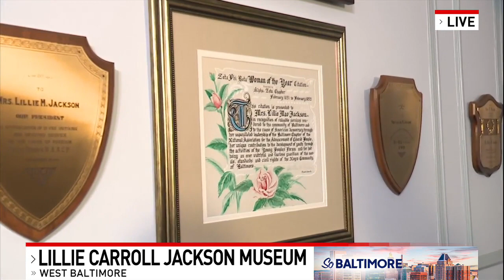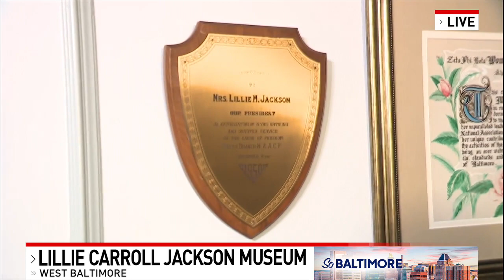Lillie Carroll Jackson Civil Rights Museum